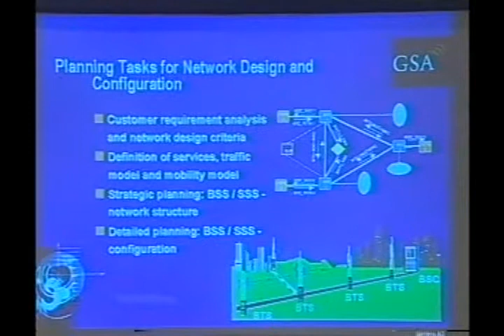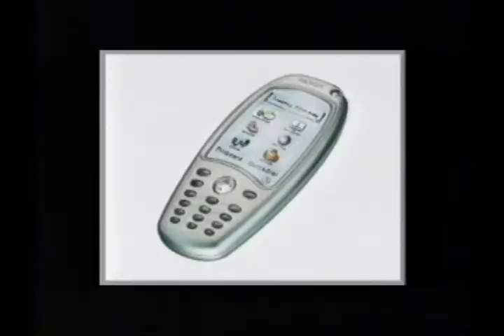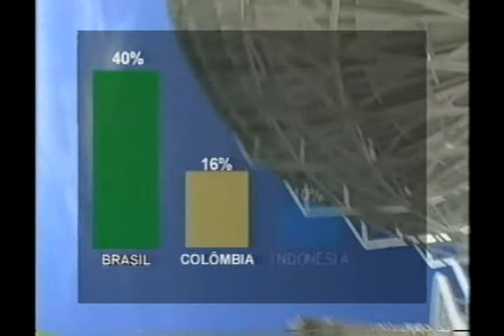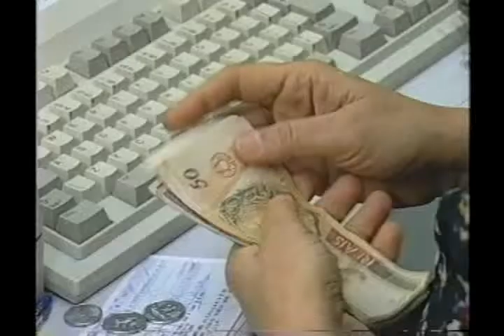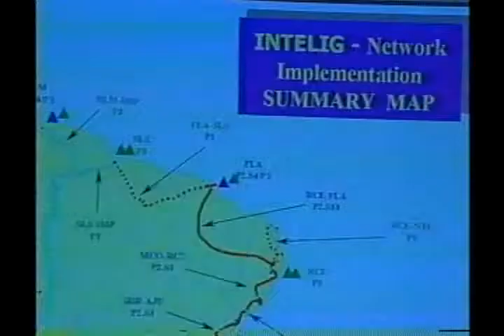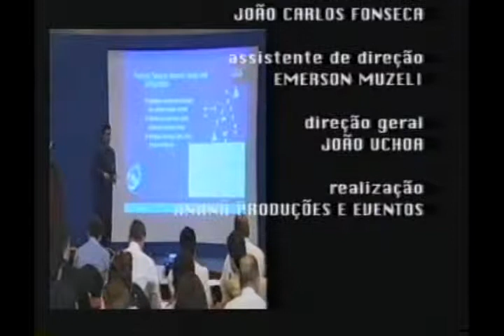Telebrasil TV - Programa 24 - 21/12/2000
Matérias:
Terceira geração de celulares
Tributação em telecomunicações
Previsões para 2001

 Entrevista
Antônio Carlos Valente
Conselheiro da Anatel
Antônio Ribeiro dos Santos
Diretor da Acel